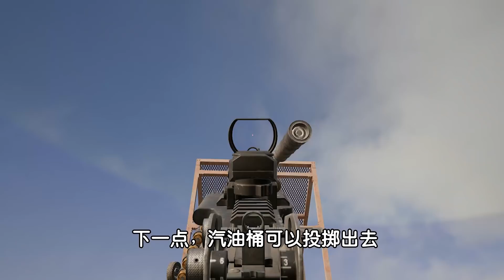绝地求生：汽油桶倒出来的汽油，会被敌人隔墙引燃吗？奇葩测试合集|PUBG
大家好，这里是【小贝的游戏食堂】唯一官方频道
吃鸡的汽油桶更新了！可以倒出汽油了。本期我们对汽油桶进行10余项测试，其中包含可以被隔墙引燃汽油吗？视频后面是倒汽油守楼的实战画面，希望您能喜欢。
小贝每天会和大家一起探讨“吃鸡”，揭秘“吃鸡”

有兴趣的朋友们，和小贝一起来研究更有趣的玩法吧

小贝每天和您不见不散！！！ 本频道制作的所有视频都符合平台的使用政策，没有任何违规行为。